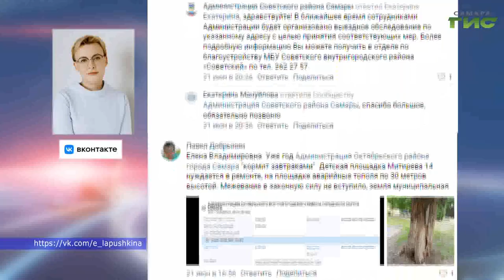В Самаре проверят безопасность детских площадок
Провести инвентаризацию детских площадок во дворах Самары поручила главам районов Елена Лапушкина. В списке более десятка адресов. На еженедельном совещании в мэрии глава Самары вновь озвучила проблемные локации и призвала ответственных за эти территории уделить вопросу безопасности на детских площадках повышенное внимание. Тему продолжит Ольга Павлова.